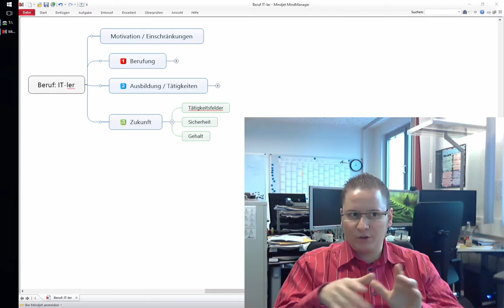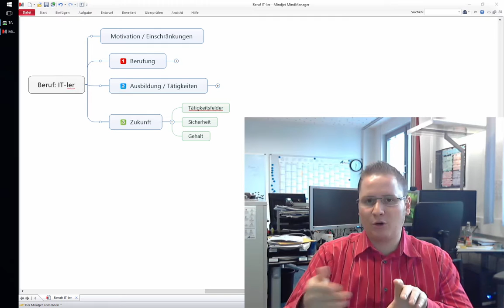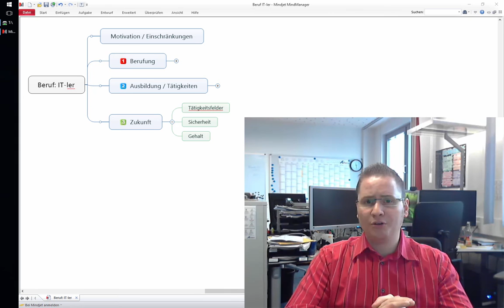Beruf IT-ler: Teil 3 - Zukunftchancen, Tätigkeitsfelder, Sicherheit, Gehalt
► Meine Webseite (inkl. aller Kontaktdaten)

► Inhalt: Im letzten Teil erläutere ich, was die Berufsbilder Softwareentwickler, Software-Architekt, Projektmanager, Change und Knowledge Manager machen, wie wichtig das lebenslange Lernen ist, warum die Berufung an erster Stelle stehen sollte und wie es um die Sicherheit und das Gehalt in der IT Branche bestellt ist. Außerdem komme ich auf die Wichtigkeit von Diversifikation und interdisziplinärem Wissen zu sprechen.

► Fazit: Hohe Sicherheit, ja, gutes Gehalt, ja, aber: IT-ler sein ist kein 8-17 Uhr Job!